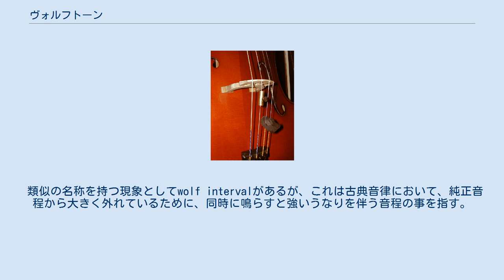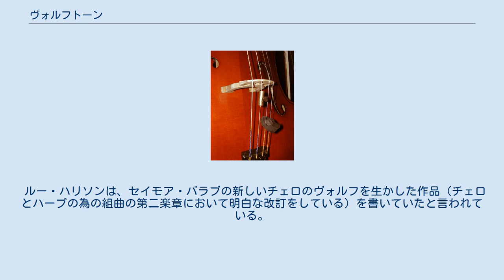ヴォルフトーン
ヴォルフトーン（独: Wolfton ）、またはウルフトーン（英: wolf tone ）とは演奏音と楽器の胴体の共振周波数が一致した時に発生する、原音の周波数を増幅／拡大した、持続し共鳴する人工的な倍音である。
周期的な唸りを伴う事が多く、それが動物の狼の吠え声に例えられた事からこう呼ばれる。
 類似の名称を持つ現象としてwolf intervalがあるが、これは古典音律において、純正音程から大きく外れているために、同時に鳴らすと強いうなりを伴う音程の事を指す。
 チェロのG弦（左から2弦目）の典型的な場所、駒とテイルピースとの間に取り付けられたブラス製のヴォルフ・エリミネータ（D弦（左から3弦目）に取り付けられた黒いゴム製のものは弱音器）。
 ヴォルフトーンは通常、擦弦楽器においてのみ目立つもので、特にチェロ及びヴァイオリン属において顕著であり、発生した音が長い時間演奏される為、容易に耳にされる。
 ヴォルフはEとFシャープの音高、またはその間に存在している事が多い。
 ヴォルフはヴォルフ・エリミネータと呼ばれる機材で除去する事が出来る。
 これは、原因となる弦の駒の下部分にフィットする、ゴム製のスリーヴを内部に持つ金属管、及び取付用のネジから構成される。
 この管を弦に沿った別の場所に取り付ける事で、ヴォルフの発生する周波数は影響を受け、又は除去される。
 それは基本的に反響を抑えるアッテネータである。
 古いタイプのチェロはヴォルフ周波数に調律可能な5弦を持ち、オクターブ上または下を押弦する事でいくらかヴォルフを弱める事が出来た。
膝で圧迫するトリックも使われた。
 ルー・ハリソンは、セイモア・バラブの新しいチェロのヴォルフを生かした作品（チェロとハープの為の組曲の第二楽章において明白な改訂をしている）を書いていたと言われている。